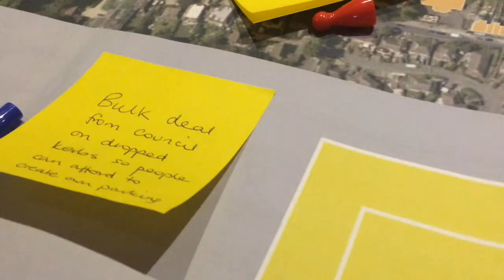FUTURE PLANS FOR WINNALL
Winchester City council and Hampshire County Council have teamed up with planning experts Parsons Brinckerhoff to start work on a 10-year infrastructure plan for the Winnall neighbourhood.